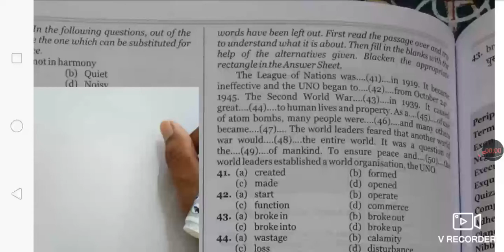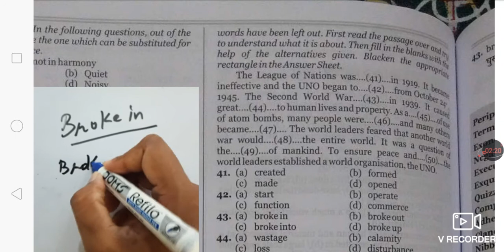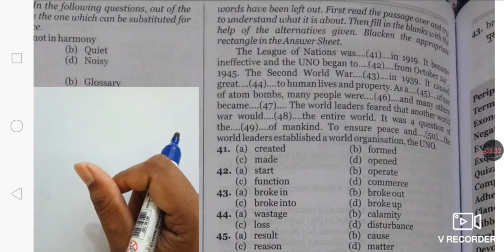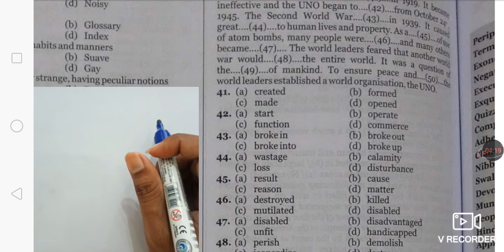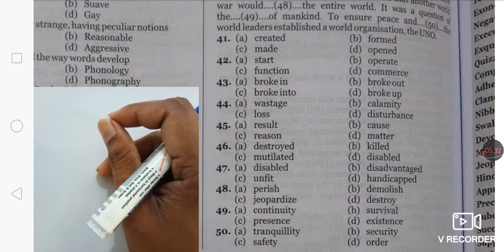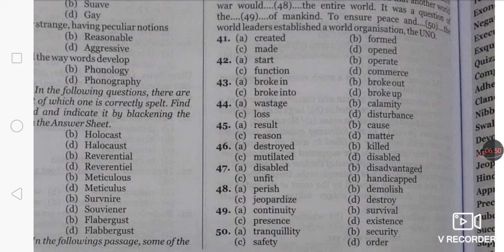Cloze Test From MB Book Set-18(2012)|Best Video On Cloze Test|Cloze Test Video For SSC, BANK,CDS/NDA